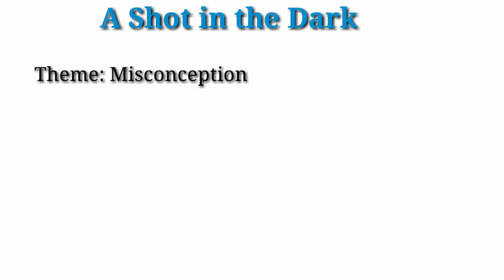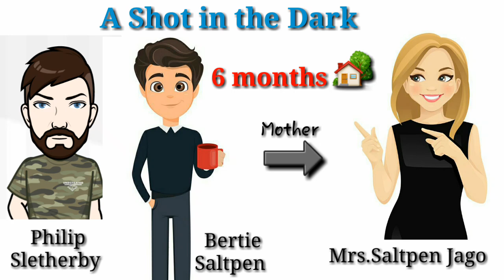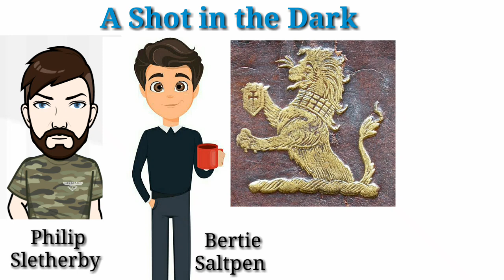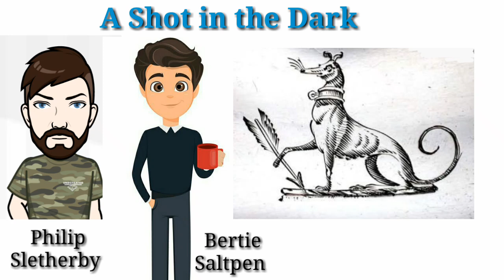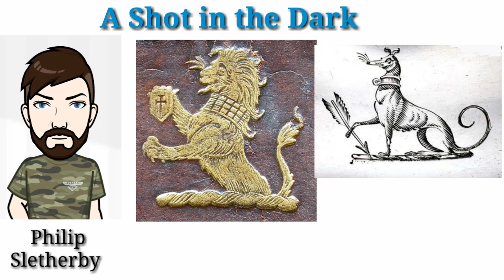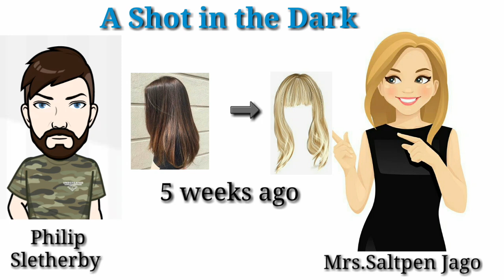A Shot in the Dark by Saki Summary in Hindi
A shot in the dark summary in hindi
A shot in the dark in hindi
A shot in the dark by saki in hindi
A shot in the dark theme in hindi

🌹🌹FOR ANY QUERY WRITE TO ME🌹🌹

the sign of the four by sherlock holmes summary in hindi